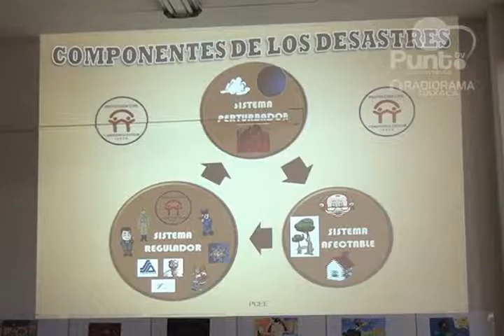Imparte curso Protección Civil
Se ofreció el curso básico de protección civil y emergencia escolar IEEPO a profesores de la secundaria técnica número 215 en San Jacinto Amilpas, con la intenbción de cambiar la percepción sobre lo que significa "La Protección Civil"
Denisse Villanueva